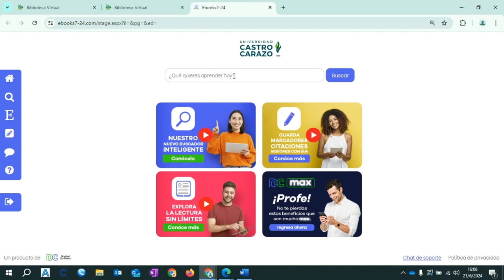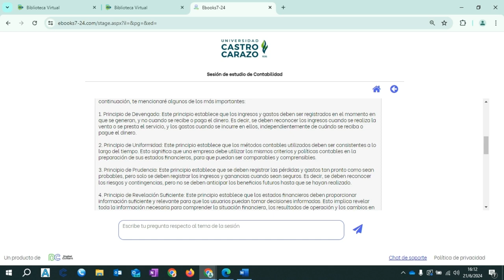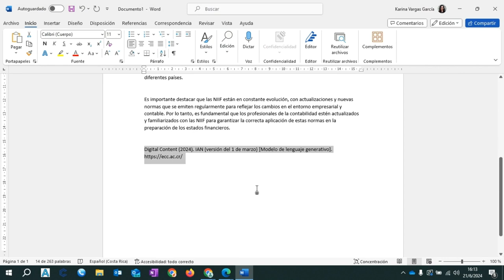Uso de inteligencia artificial IAN en Ebooks 7 24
Explora las innovación de la Inteligencia artificial integrada en la biblioteca virtual AlphaCloud.